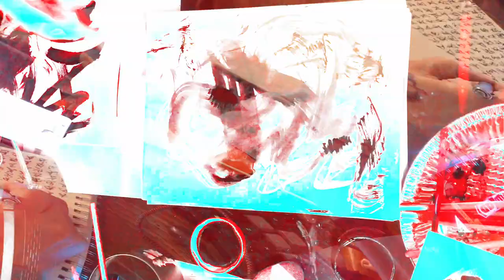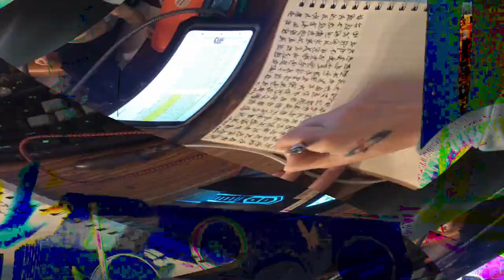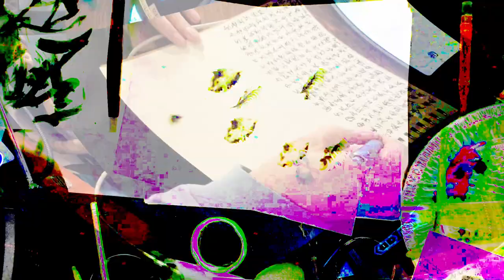[EPILEPSY WARNING] Movie 24 02 16 01h23m00s